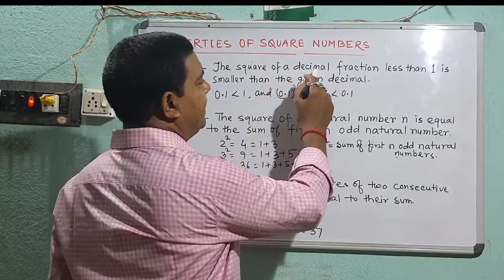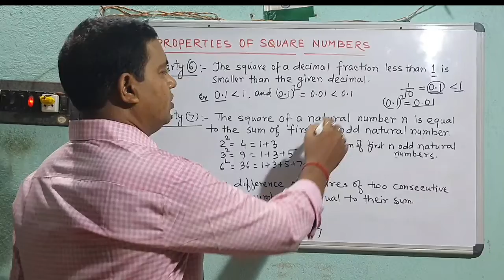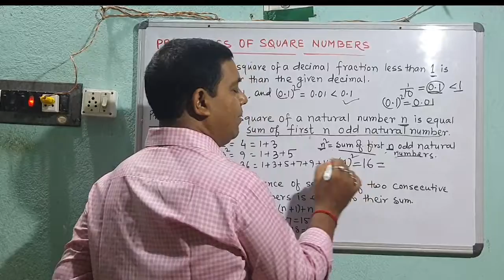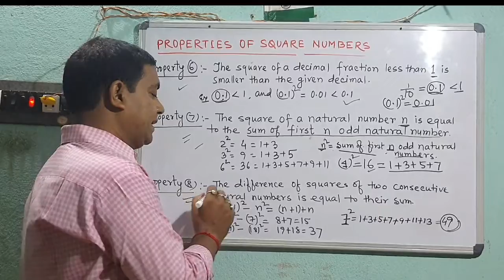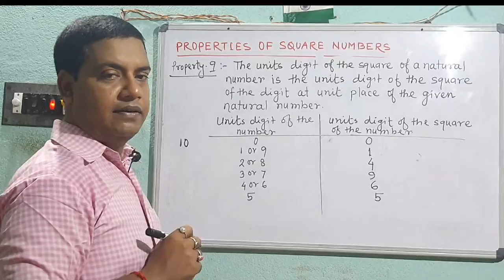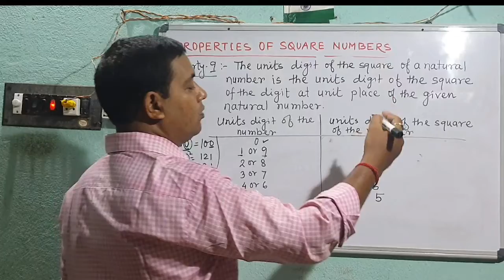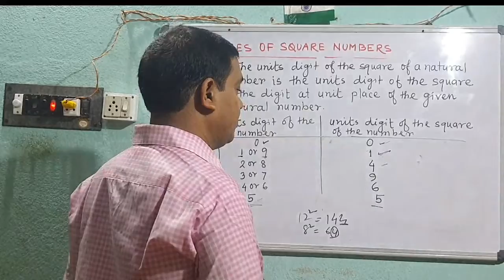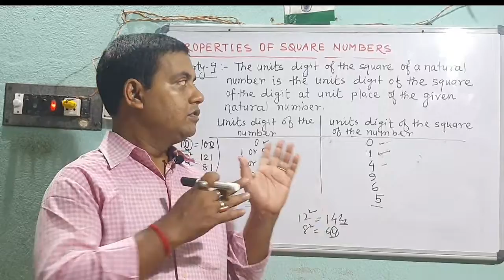Properties of Square Number part - 2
👉 More videos related to rational number.